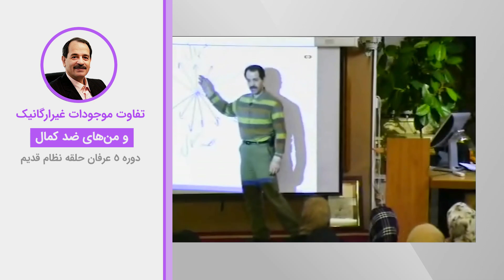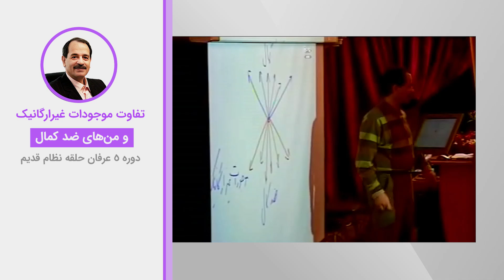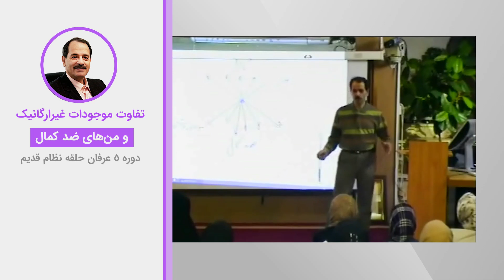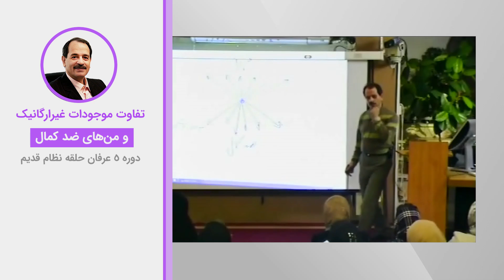تفاوت موجودات غیرارگانیک و من ضد کمال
ویدیوهای دروس موضوعی نظام قدیم عرفان کیهانی حلقه (آکادمی طاهری) از سری دروس ارائه شده در دهه هشتاد خورشیدی توسط محمدعلی طاهری می‌باشد. این ویدیو بخش کوتاهی از جلسه ششم دوره پنج نسخه یک نظام قدیم عرفان کیهانی حلقه است. شما می‌توانید بقیه مباحث مطرح شده در این جلسه را در پلی لیست مربوطه دنبال بفرمایید.